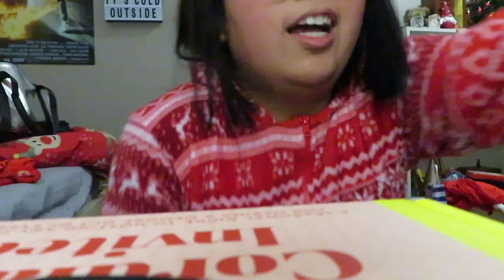POPSICLE FINGERS & A SMALL ARDENE HAUL | Vlogmas 2018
❄ DAY SIX OF VLOGMAS ❄

❄ W E A R I N G ❄
Red Sweater - Sears
Pom Pom Beanie - Urban Planet
Faux Fur Biker Jacket - H&M
Christmas Onesie - Urban Planet

CAMERA: Canon Powershot SX730 HS

& is licensed by CC 3.0 BY